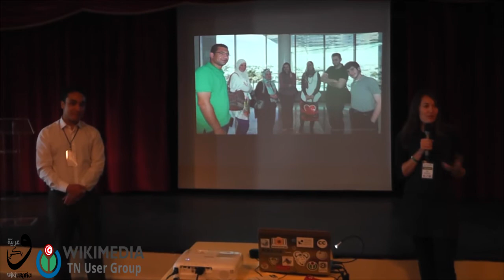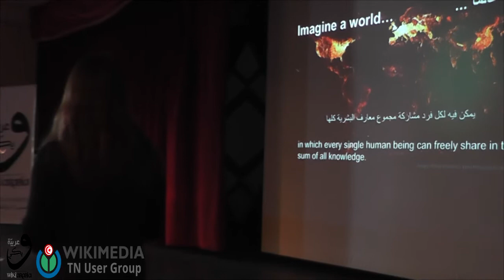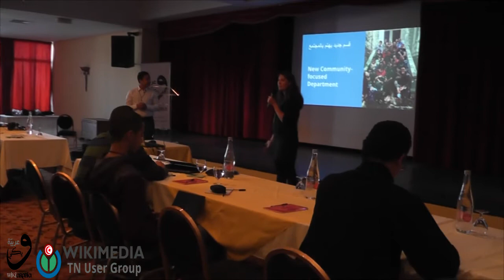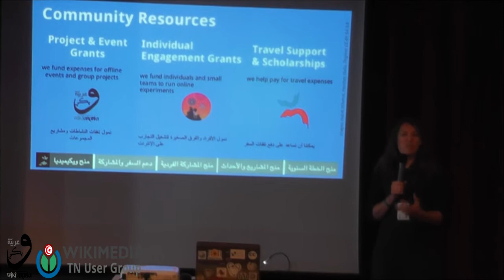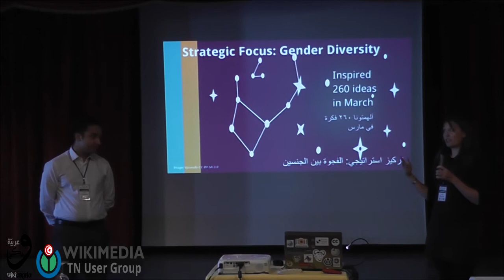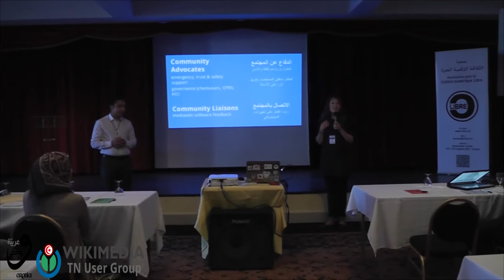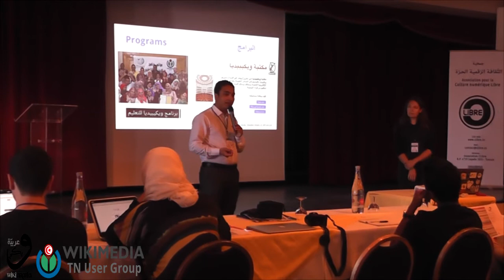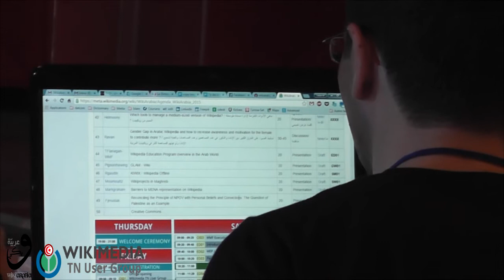WikiArabia : Wikimedia Foundation Intervention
Wikimedia Foundation Intervention with Siko Bouterse & Samir Elsharbaty